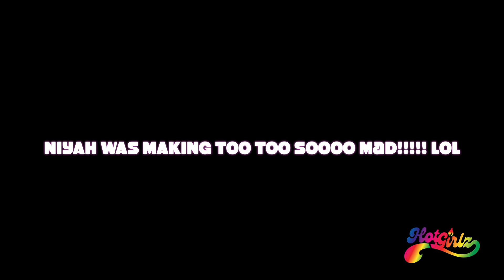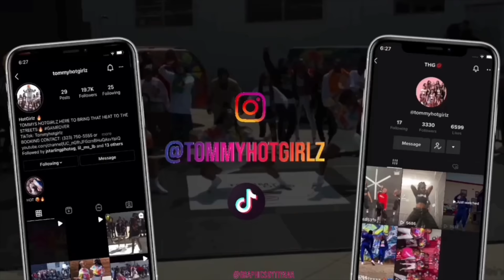👀OMG‼️ WHO STOLE TOO TOO EARRINGS⁉️⁉️ (🤫TOO TOO PRANK) I FOLLOW @TOMMYHOTGIRLZ ON INSTAGRAM